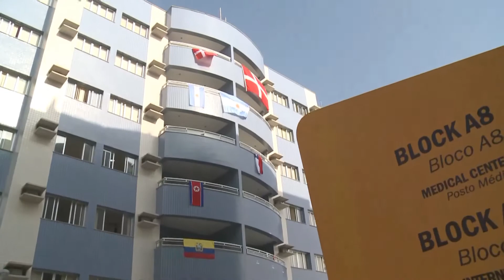ATLETERNES BY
Tag med på rundvisning i den by, hvor de danse atleter bor, under Military World Games i Rio de Janeiro.